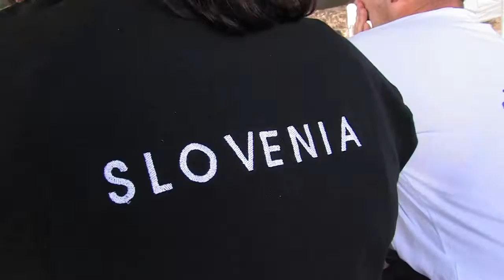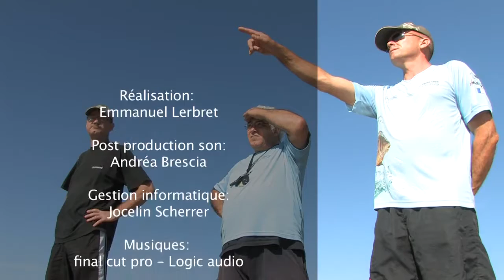Dans les yeux du Coach - Partie 2 - Portugal 2013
Championnat du Monde Carpe - Portugal 2013